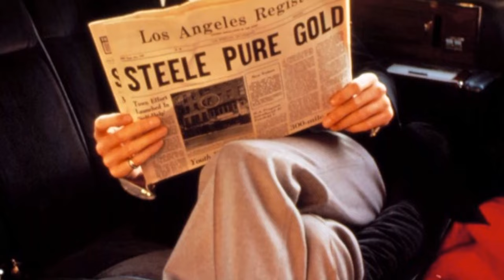Remington Steele TV Series True Fans Cry After Discovering These Shocking Facts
Stephanie Zimbalist as Laura Holt
Pierce Brosnan as Remington Steele
Doris Roberts as Mildred Krebs
James Read as Murphy Michaels
Janet DeMay as Bernice Foxe
Blake Clark as Fred
Jack Scalia as Tony Roselli
James Tolkan as Norman Keyes
Efrem Zimbalist Jr. as Daniel Chalmers
Cassandra Harris as Felicia
Adele Rosse as Mary Molinski
Michael Constantine as George Edward Mulch
Lynne Randall as Rocky Sullivan
Gary Frank as Detective James Jarvis
Ray Girardin as Jack Merkle
Don Gordon as Anthony Delgetti
Guy Boyd as Major Percy Descoine
Ronald Leigh-Hunt as Sterling Fitch
Mary Ellen Trainor as Estelle Becker
Bert Rosario as Juan
Vincent Baggetta as Paul Dominick
Maryedith Burrell as Frances Piper
J.D. Cannon as Elliot Walsh
Beverly Garland as Abigail Holt
Michael Durrell as Donald Piper
Julian Glover as Inspector Lombard
Sarah Douglas as Shannon Wayne
Barbara Babcock as Marisa Peters
George D. Wallace as Emery Arnok
Michael McGuire as Fresco Zapata
Jack Blessing as George Plummer
Nancy Everhard as Clarissa
Angharad Rees as Katherine Galt
Stephen Yardley as Sergei Kemadov
Castulo Guerra as Fernando
Alexandra Borrie as Allison Greene
Pedro Armendáriz Jr. as Captain Rios
John Del Regno as Donner
Christopher Stone as Cowboy
Peter Jason as Foreman
Simon Oates as Earl of Claridge
James Victor as Police Chief Suarez
Shannon Wilcox as Charlotte Knight
Ben Slack as Sherman
David Warner as Alexander Sebastien
Michael Cornelison as Hospital Resident
Doris Belack as Myrtle
Sab Shimono as Kenji Ito
Rebecca Street as Alessandra Henry
Peter Jurasik as Jack Denver